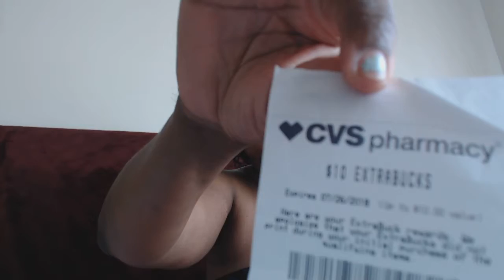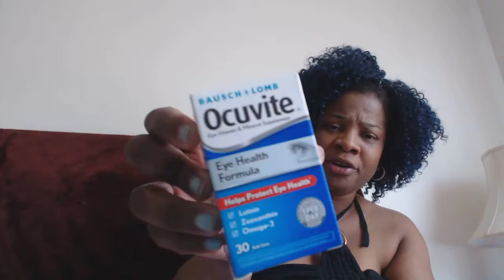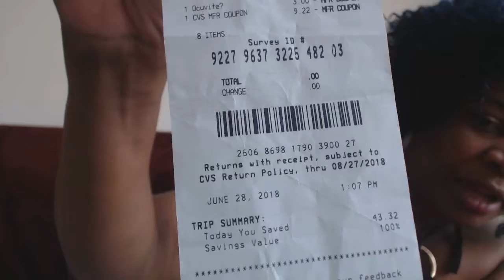Video 10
Description